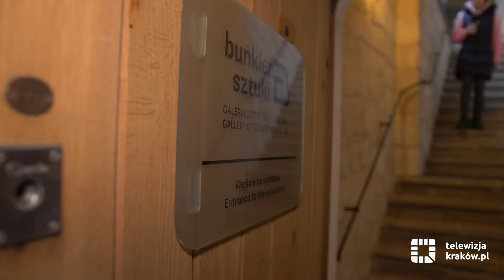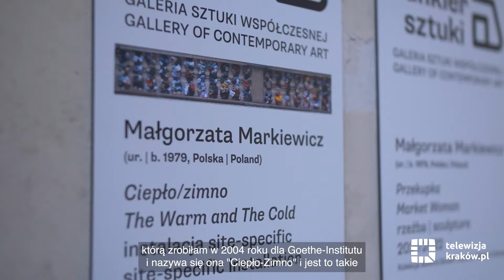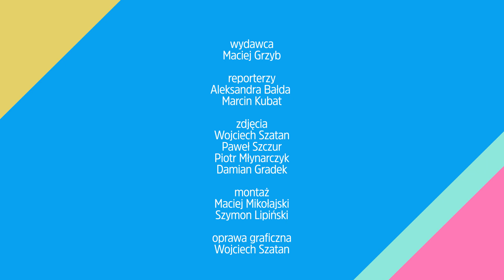Informacje kulturalne – 23 lutego 2022 r.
Zapraszamy na kolejne wydanie serwisu kulturalnego telewizji.krakow.pl. A w nim m.in. o:
- pączkach i faworkach w tłusty czwartek
- lekcjach zumby
- Dniach Komedii dell’Arte
- wystawie w Bunkrze Sztuki
- spektaklu „Wieloryb The Globe”
- wypożyczalni filmów